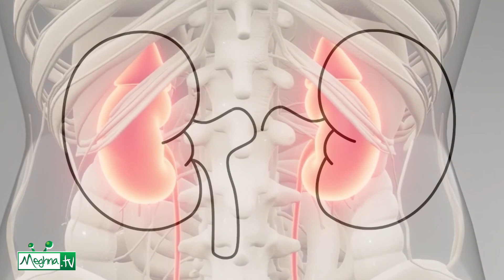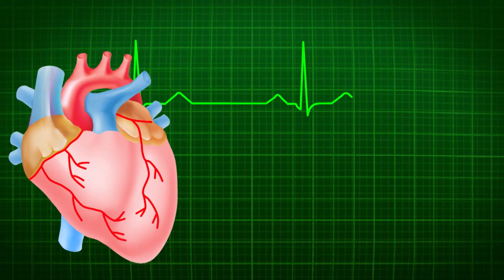কিডনিতে পাথর হওয়ার কারণ ও উপসর্গ | Bangla Health Tips | Self Doctor